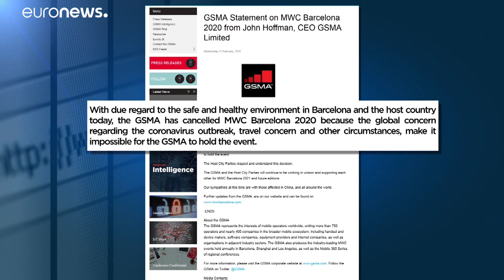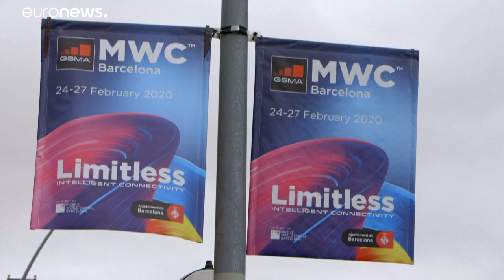Barcelona: Mobilfunk-Messe MWC fällt wegen der Coronavirus-Gefahr aus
Sie sollte vom 24. bis 27. Februar in Barcelona stattfinden. Viele Aussteller hatten in den vergangenen Tagen ihr Fernbleiben angekündigt.…